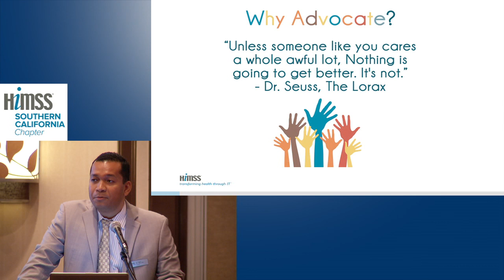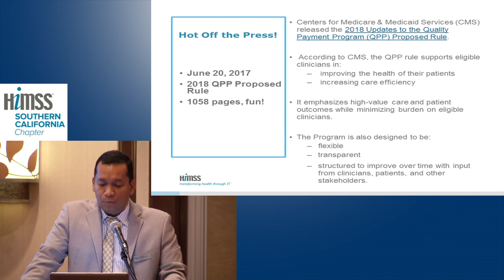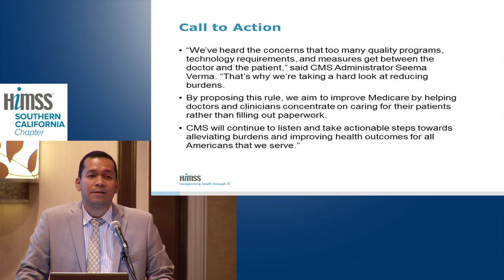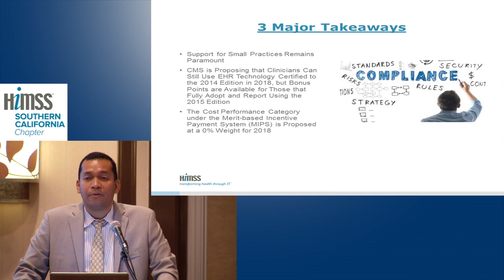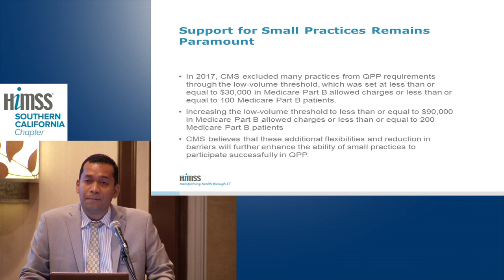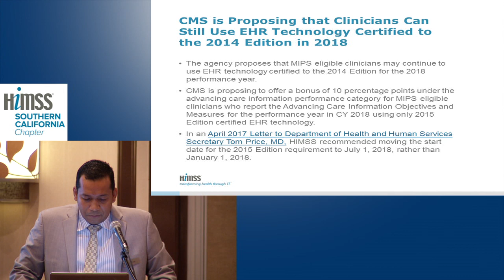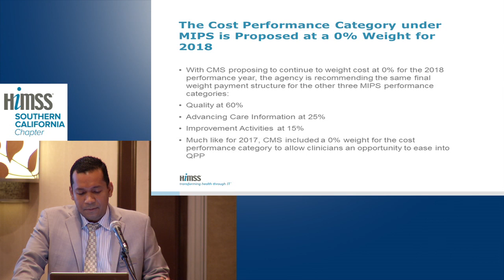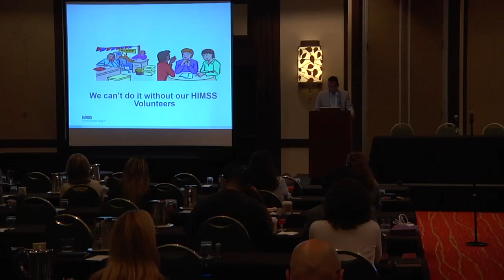Ian Slade, Vice Chair, Chapter Advocacy Roundtable, Western Region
Advocacy Update